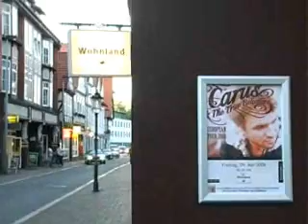Carus and the True Believers Last Days of Winter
This was shot in Celle in a Department Store where the boys had a gig.Great gig - good vibe and made for really interesting shots.